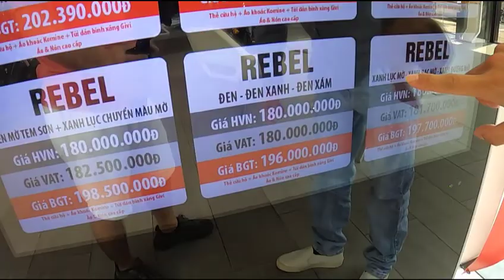PKL Honda Showroom 2020: Giấc Mơ Của Các Chàng Trai